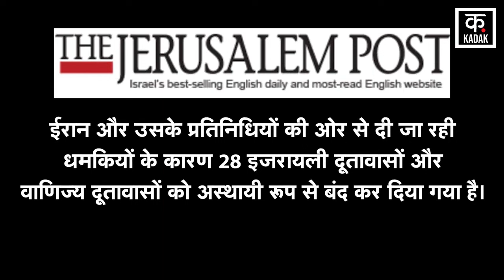Israel Attack on Syria | ईरानी दूतावास पर हमले के बाद खतरे में नेतन्याहू | Netanyahu | Iran | News18